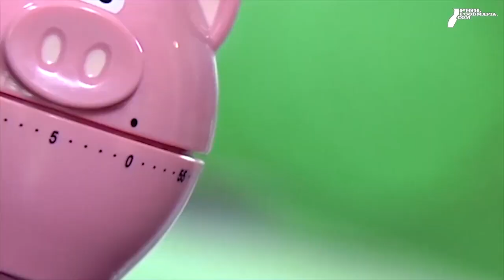หมูสามชั้นต้มซีอิ๊วญี่ปุ่นรสสมุนไพรต้มยำ Tom Yam Buta Kakuni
รายการพลพรรคนักปรุง 26 มกราคม 2020 สอนทำอาหาร